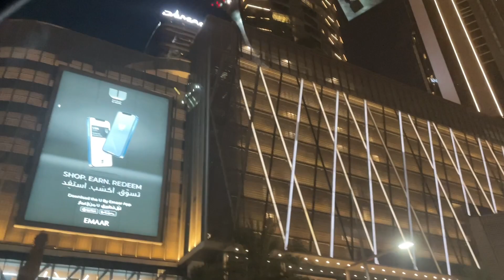Dubai Mall🇦🇪|Vlog|Sam’s Dishes